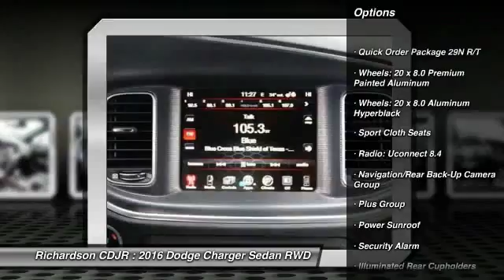2016 Dodge Charger Richardson TX GH155060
2016 Dodge Charger R/T

Richardson CDJR
1321 N Central Expressway

Looking for the right sedan? Today could be your lucky day. With 1 miles, this White, 2016 Dodge Charger equipped with Automatic transmission could be yours. Request more information and set up a test drive right away.